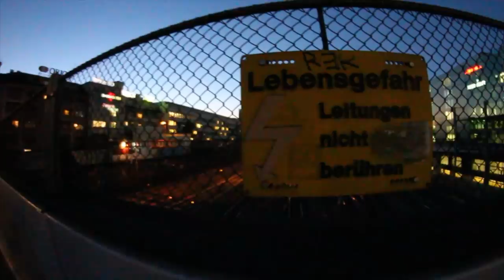ENIC TV °XMAS SPECIAL°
This one was filmed on december 23rd.
Two days before christmas eve we decided to film a "XMAS SPECIAL". We went to Aesch Skatepark and filmed some chills.
Watch now in 1080p

Film & Edit:   Nico Sander / @nico.sander
Rider:            Enrico Eschbach / @enrico_eschbach
Song:            Falling - Enkidu